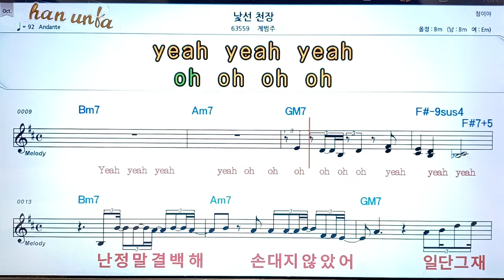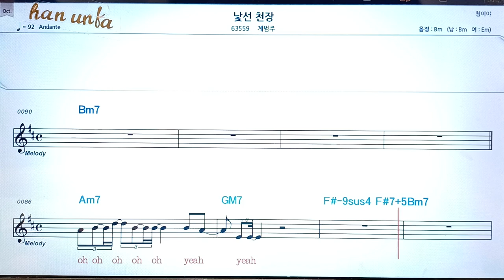낮선 천장/계범주👍노래 반주, 코드 악보,가라오케💋Karaoke*Sheet Music*Chord*MR